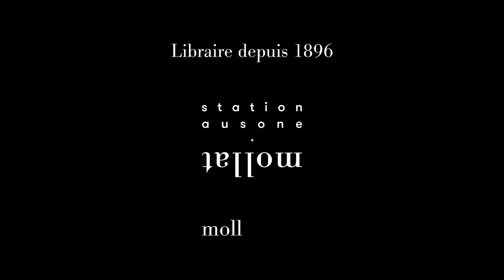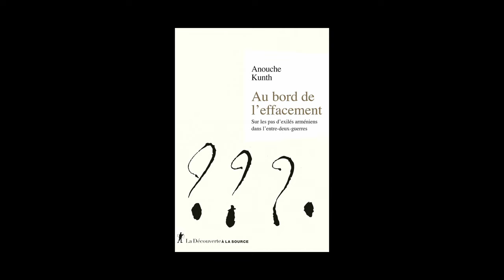Anouche Kunth - Au bord de l'effacement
À l'occasion de la 26ème édition des "Rendez-vous de l'Histoire" à Blois, Anouche Kunth vous présente son ouvrage "Au bord de l'effacement : sur les pas d'exilés arméniens dans l'entre-deux-guerres" aux éditions La Découverte.